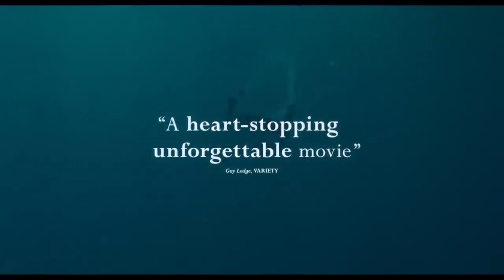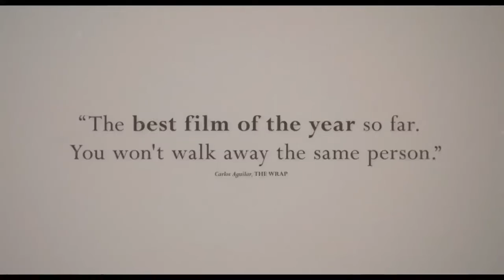Aftersun | Cornwall Film Festival 2022 | Trailer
Aftersun | Dir Charlotte Wells | 2022 | 1h 36m | English / Turkish | Drama
| 12A

Paul Mescal and newcomer Frankie Corio give astonishing performances as a father and daughter on holiday, in this moving and reflective debut.

The stunning debut from Scottish writer-director Charlotte Wells, Aftersun juxtaposes a hopeful coming-of-age story with a poignant, intimate family portrait that leaves an indelible impression.

Eleven-year-old Sophie (newcomer Frankie Corio) and her father, Calum (BAFTA winner Paul Mescal, Normal People), vacation at a Turkish beach resort in the late 1990s. They swim, play pool, and enjoy each other’s company; they’re partners in crime. Calum is the best version of himself when he is with Sophie. Sophie feels like anything is possible when Calum is around.

When Sophie is on her own, she navigates new friendships and experiences. As they enjoy their time together, layers of melancholy and mystery ripple through Calum’s behavior. Twenty years later, the memories take on new meaning as Sophie tries to reconcile the father she knew with the man she didn’t.
5 STARS "The Guardian"
Content warning - This film contains flashing images